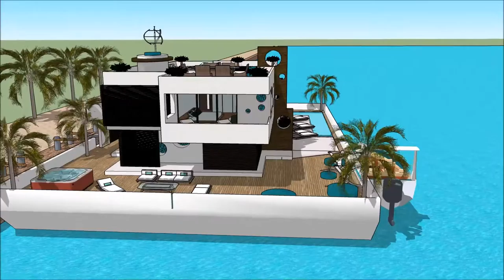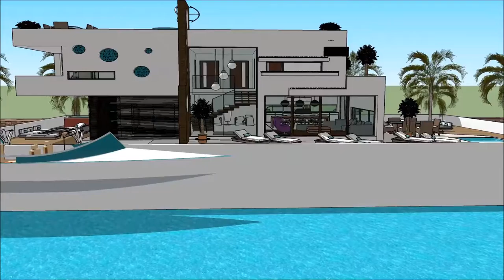Barcelona International Boat Show 2018 007 Yacht Houseboat Floating luxury mansion Superyachts and M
The houseboatzania launching an innovative high-end luxury yacht houseboat home design potentially as a display of exhibition of the Barcelona International Boat Show 2018 007 Yacht Houseboat Floating luxury mansion Superyachts and M.

The collection of the Houseboatzania concept of Barcelona International Boat Show 2018 007 Yacht Houseboat Floating luxury mansion Superyachts and M consists of high luxury and architectural art pieces in minimalism combined with living on the waterfront of the harbour of

The houseboat yacht design has the basis to sustain living with high standards and contemporary structural design at Barcelona International Boat Show 2018 007 Yacht Houseboat Floating luxury mansion Superyachts and M with numerous of prospects for excessive living and celebrating the desire of life worldwide: